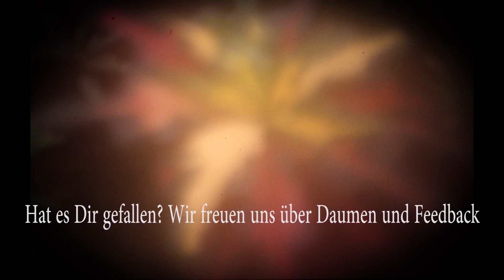Pathfinder Kingmaker #104 Enttarnt: Die Lamashtu-Priesterin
Eine mysteriöse Seuche sorgt für Aufregung und Mißtrauen in der  Bevölkerung